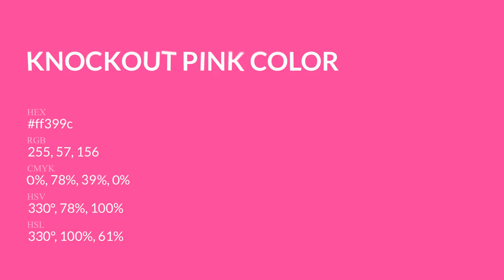Knockout Pink color ff399c hex Cool Red color ff399c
What color is Knockout Pink ? ff399c hex, Cool Red color ff399c

Hex ff399c Color Code is also known as Knockout Pink color

Hex ff399c Color code in RGB color code model is created after adding 100% red color, 22.35% green color and 61.18% blue color.
Hex ff399c Color code in CMYK color (process color) code model is generated after subtraction of 0% cyan, 78% magenta, 39% yellow, 0% black.